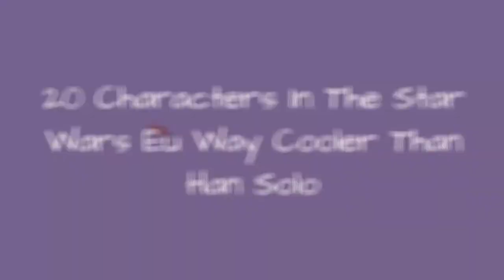20 Characters In The Star Wars Eu Way Cooler Than Han Solo 💟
When Return of the Jedi bowed in 1983, it seemed like it was the end of the Star Wars saga. That would have been a real shame, since it would've meant audienceswould've never met some of the best Star Wars characters ever created. Thanks to Timothy Zahn's 1991 novel, Heir to the Empire, which kicked off an Expanded Universe of books, comics, and games, fansnow have quite the list of cool Star Wars EU characters. Delve into this lore, and you'll discoverJedi heroes such as Kyle Katarn and fearsome Sith like Darth Malak.
In 2012, Disney acquired Lucasfilm and announced that a whole new trilogy of films and a series of standalone films would go into production. But in order to do this, Disney had to pretty much wipe the Expanded Universe slate clean. The old books, audiobooks, comics, and games were relegated to the "Legends" timeline, which consists of stories that are no longer in continuity. Everything Disney has released since then is considered the canon Expanded Universe.
But whether they're in the old, non-canon timeline or the new one, there are plenty of great characters that make up the Star Wars Expanded Universe. Many of them are even as good (or better) than the characters in the movies. These StarWars characters most fans don't knowmight give a fan-favorite like Han Solo a run for his money!
Photo: Lucasfilm
0:00 - Intro
0:00:08 - Hera Syndulla
0:00:17 - BT-1 & 0-0-0
0:00:29 - Kanan Jarrus
0:00:39 - Kyle Katarn
0:00:46 - Darth Traya
0:00:55 - Jacen Solo
0:01:04 - Asajj Ventress
0:01:14 - Jaina Solo
0:01:23 - Bastila Shan
0:01:30 - Darth Malak
0:01:40 - Galen Marek
0:02:23 - Grand Admiral Thrawn
0:03:01 - Mara Jade Skywalker
0:03:45 - Ahsoka Tano
0:03:54 - Darth Nihilus
0:04:04 - Revan